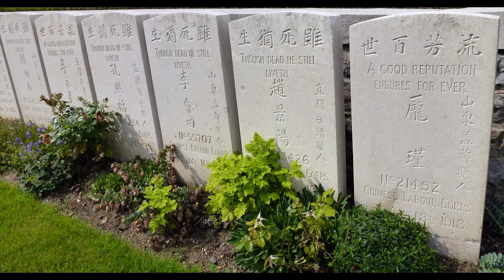China Joins the First World War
The KMT had been active opposing Yuan Shikai and his monarchy project. It had strong support among overseas Chinese.

After Yuan Shikai's death, Li Yuanhong became President and Duan Qirui became Premier. KMT hopes for an effective republic quickly faded. Li and Duan disagreed about whether China should enter the First World War. Li, his Vice-President and Congress all opposed the war. Only Duan wanted to enter the war. He was dismissed following a vote by Congress.

Zhang Xun, the General with the Queue, used that tension to invade Beijing with his 500 soldier Pigtail Army, and restore the teenage Pu Yi as Qing Emperor.

Duan Qirui quickly retook Beijing and assumed power in China. China entered the war on the same side as Japan, Great Britain, France and Russia. China contributed 140,000 labourers through the Chinese Labour Corps and the Corps de Travailleurs Chinois. Some stayed in France after the war.

By being on the winning side in the war, Chinese expected that their country would regain control of the former German concessions. But Duan Qirui had signed those over to Japan in exchange for loans that helped bring him to power. He also agreed that Japanese troops could be stationed along the Chinese frontier with Russia.

Chinese opinion was strongly against Duan when these secret agreements came out. What role would mass mobilization have on Duan?